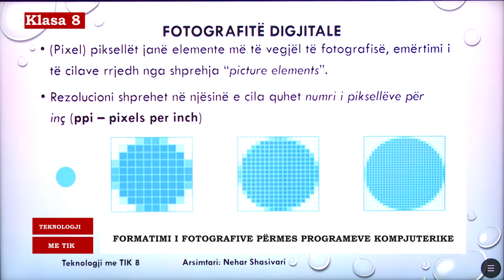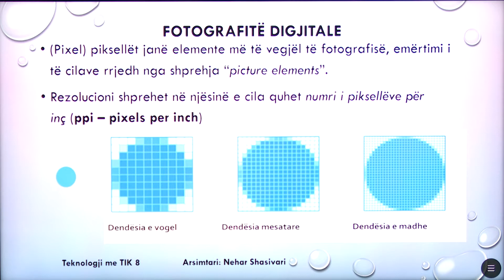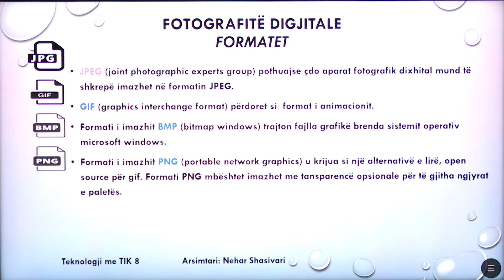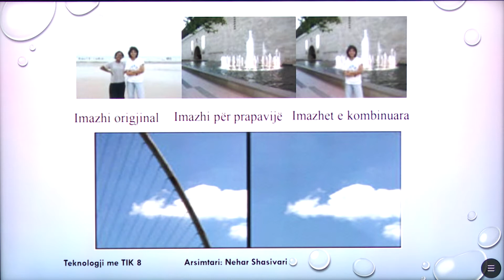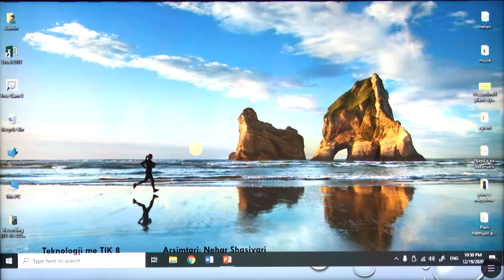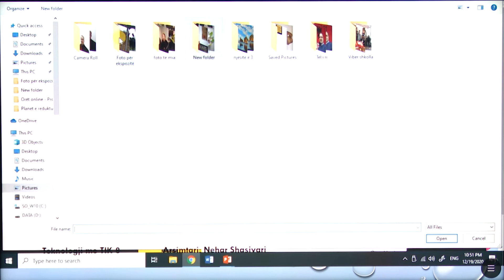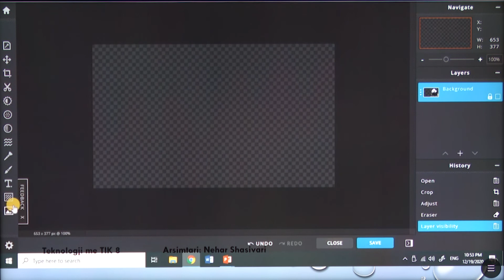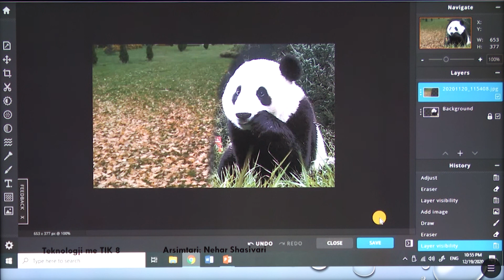8 10 049 - Java 25 - Teknologji me TIK - Formatimi i fotografive përmes programeve kompjuterike